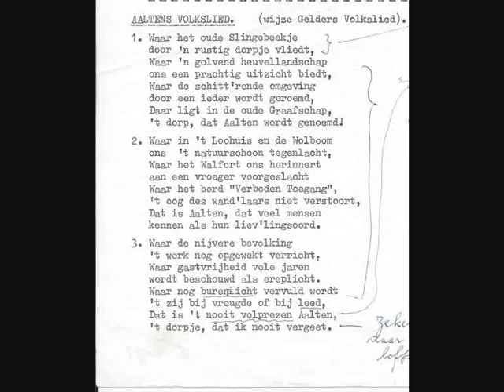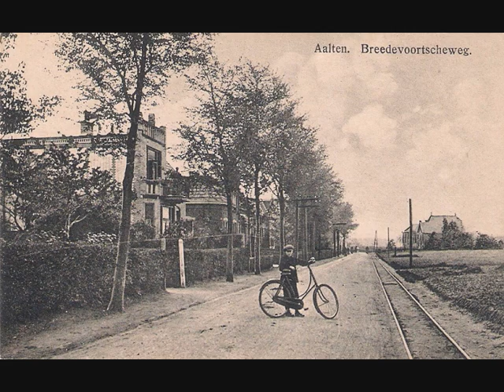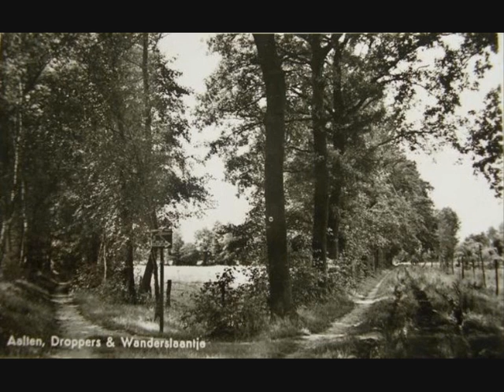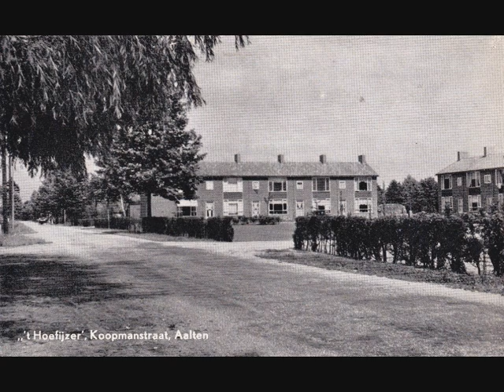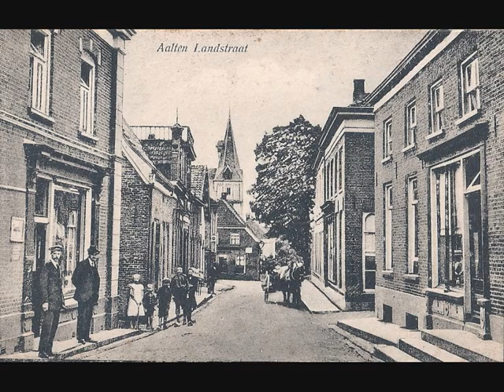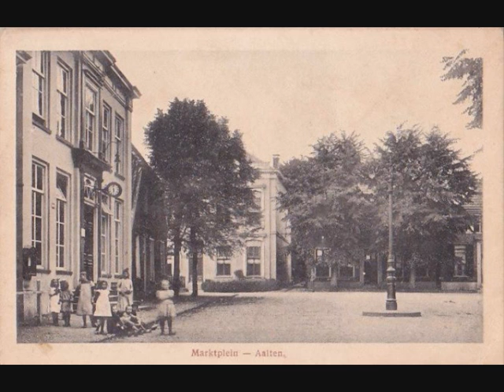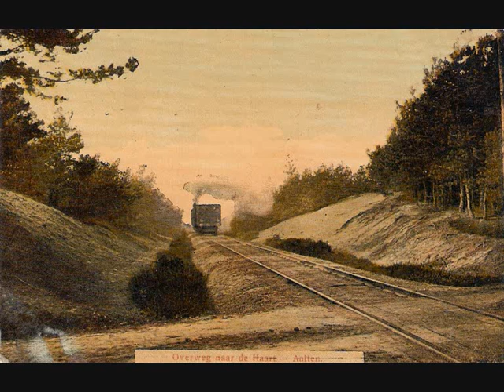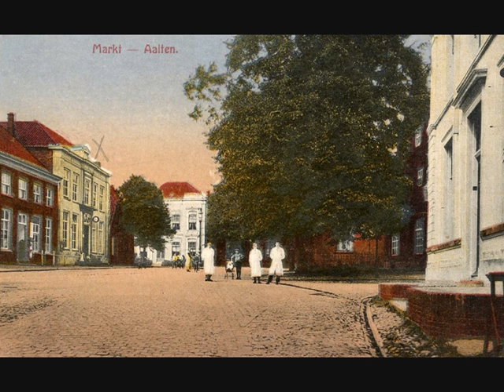SlideShow foto's oud Aalten.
SlideShow foto's oud Aalten,de 800 mooiste foto's die op de Facebook site van oud Aalten staan.
Geplaatst door A.van B.